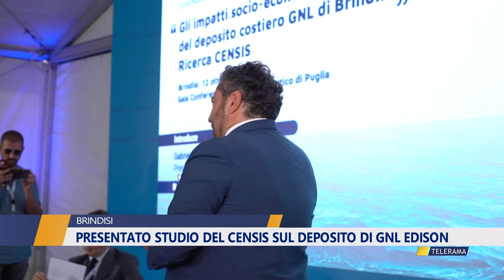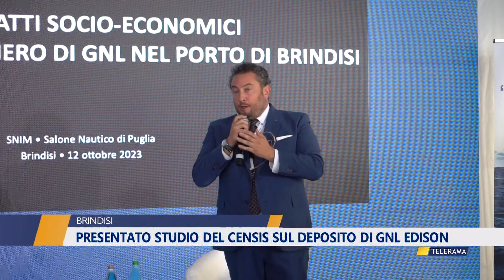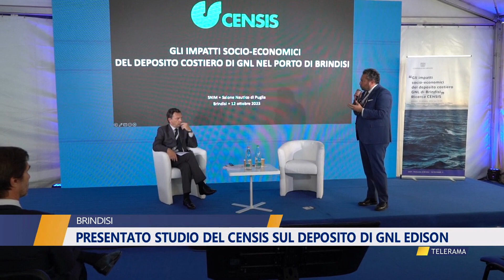PRESENTATO STUDIO DEL CENSIS SUL DEPOSITO DI GNL EDISON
PRESENTATO STUDIO DEL CENSIS
SUL DEPOSITO DI GNL EDISON